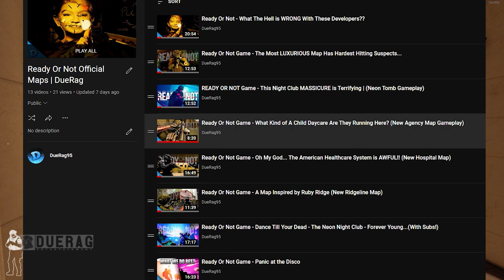Ready Or Not Game - ALL I WANTED WAS A SLURPE!! (Thank You, Come Again)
Songs Used;